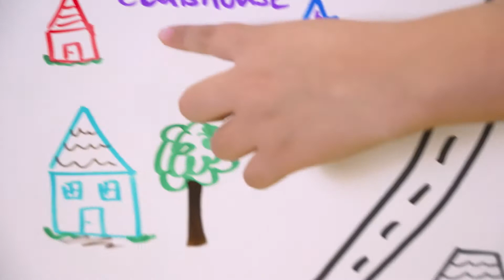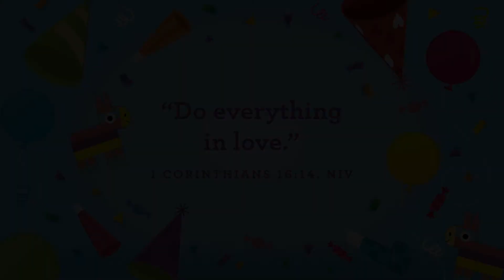February 13, 2021 ECM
Story Focus: Jesus loves people everywhere. Week two, we get to hear about a conversation Jesus had with a woman at a well. She was from a family that didn’t get along with Jesus’ family. That’s why she was surprised when Jesus talked to her, was kind to her, and offered to be her friend forever. Why did Jesus do that? Because Jesus loves everyone, everywhere—not just the people on His street that look and talk just like He does.